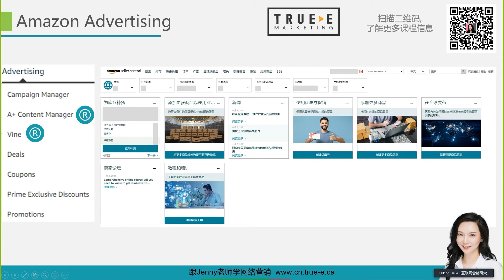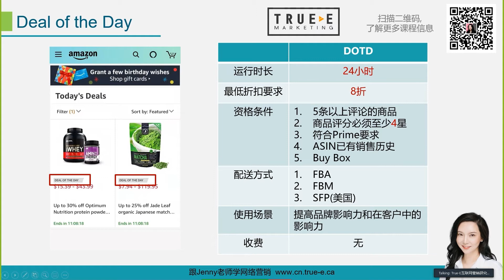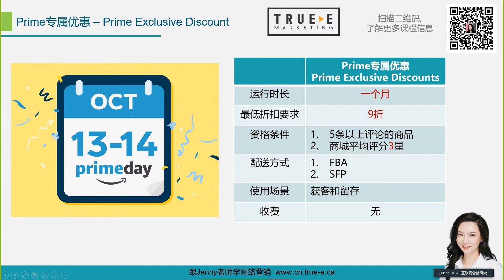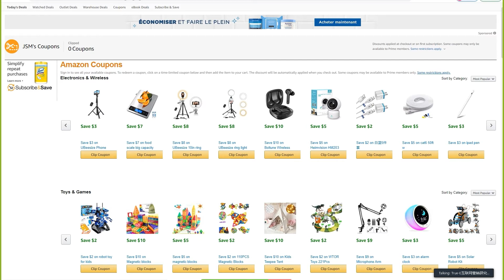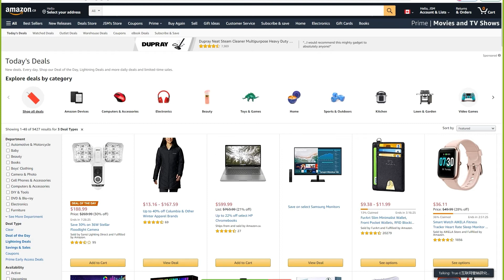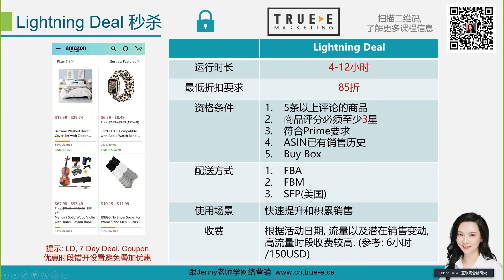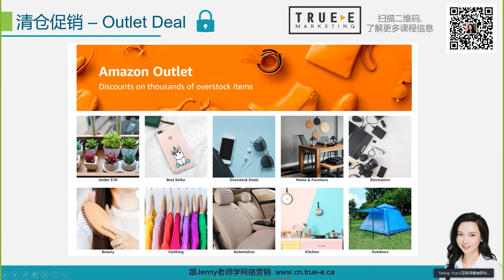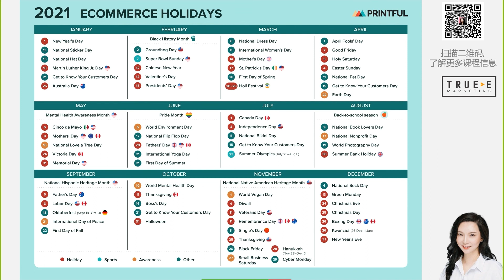亚马逊实操: 商家如何参加亚马逊促销活动, True-E 北美电商课程 | 亚马逊开店教程 | 亚马逊选品 | 亚马逊listing | 亚马逊电商 | 跟Jenny老师学北美互联网营销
True-E Marketing， 提供的服务包括

1. 专业营销型网站: 15年互联网营销经验，让我们成为专注做有客户转化的商业级网站

2. SEO搜索引擎优化: 如何通过SEO搜索引擎优化给网站带来源源不断的优质用户？

3. 实战型互联网营销培训: 全北美独一无二的企业+个人网络营销技术实战培训，从多伦多到温哥华、蒙特利尔，受到近千企业主热烈欢迎。

4. SEM（谷歌PPC广告）: 追求极致性价比, 丰富的经验、定制化广告策略, 多渠道高效引流，独特的设计和创意文案，全程监控并持续调整投放计划, 多维度数据分析。花钱少！效果好！

5. 短视频广告: 火爆的抖音、剪映，如何通过手机短视频形成病毒式网络营销？如何通过短视频赢在网络电商时代？帮你几乎零成本获得精准的客户！

6. 社交媒体营销: 带你领略威力强大的社交媒体，如何利用Facebook和微信的群获得新客户？优化YouTube视频全攻略，利用手机免费软件剪专业级短视频！
30小时《2022版北美电商亚马逊+独立站课程》
2022年5月再开课啦！

课程内容：

从0到1：上架产品和创建商品的产品系列

从入门到进阶：亚马逊运营之手机端优化
技巧：如何1分钟做跟卖
实战：最有效的反跟卖技巧
2022版亚马逊A10算法

适合人群：
IT零基础